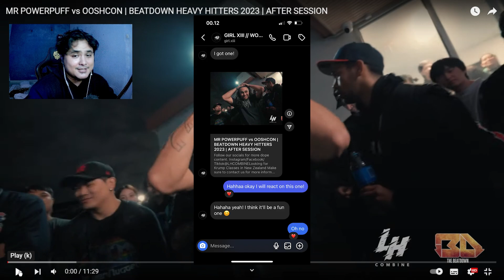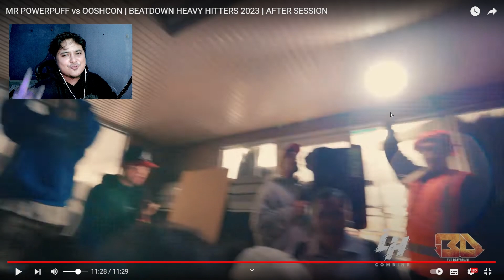HOW DID HE DO THAT?!!! MR POWERPUFF vs OOSHCON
//EVENT//
BEATDOWN HEAVY HITTERS 2023 | AFTER SESSION